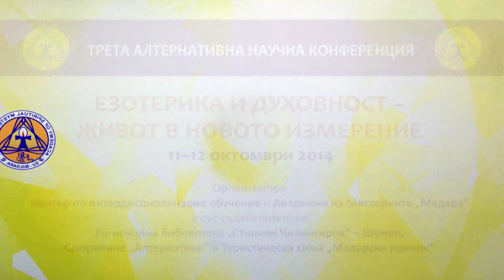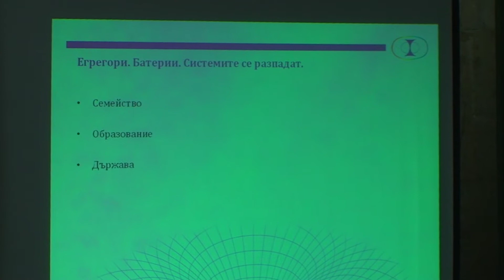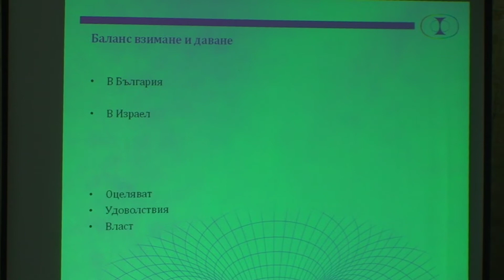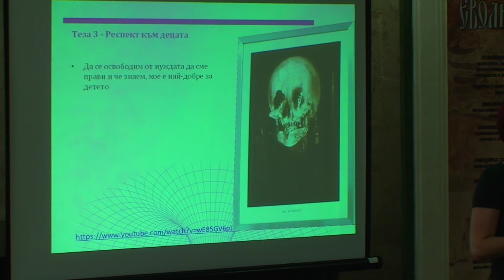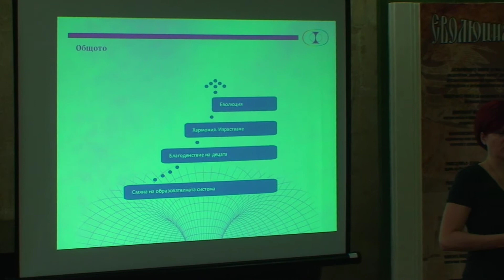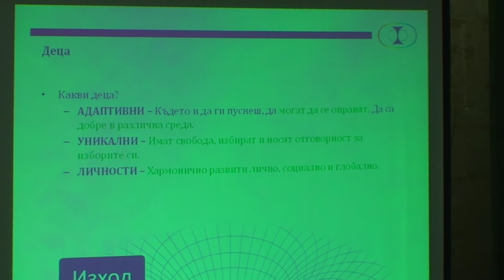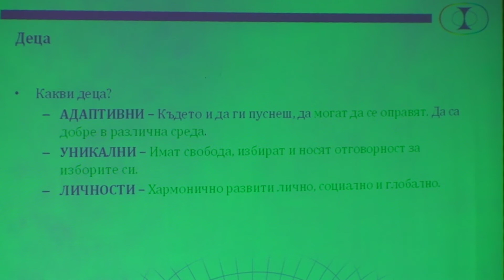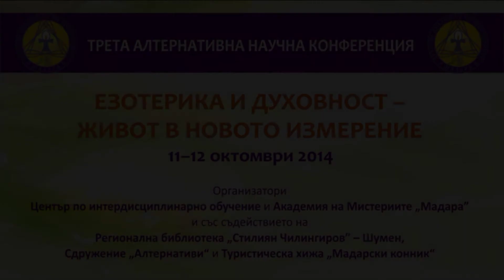Любов Миронова-Образователният модел за следващите 250 години